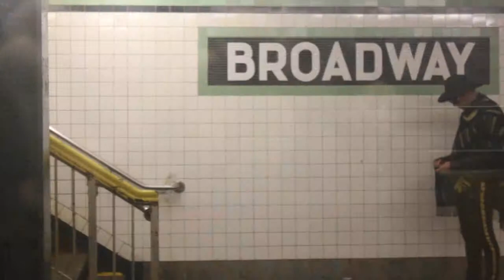Finding Home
This is a video I made for a Creative Technologies class about finding home in NYC